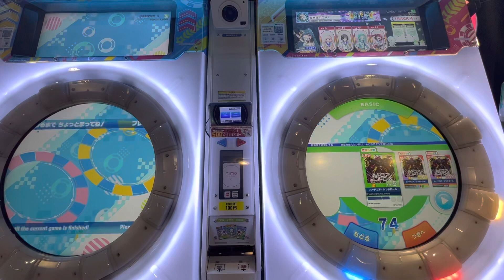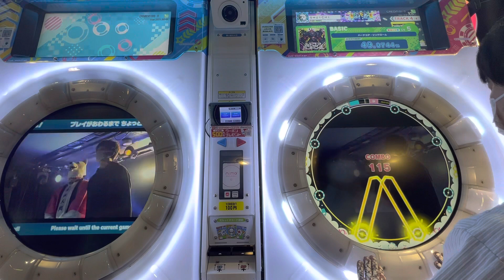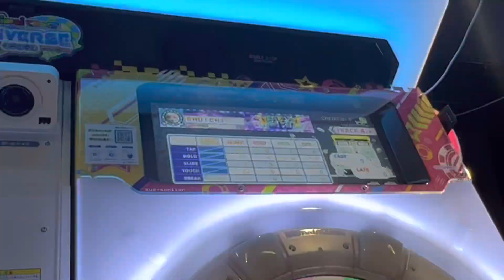2022/03/14【maimaiでらっくすUNiVERSE】 maimaiでらっくす maimai セガ町田